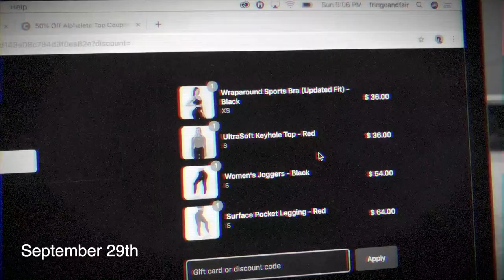*NEW* GYMSHARK REVIEW | Non Stop, Power Down, Poise Bralette, Aura Joggers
S H O P   T H E S E   T R E N D S

Poise Wrap Around Bralette - SMALL
OUT OF STOCK ALL OF A SUDDEN??

I AM SO SORRY IF SOME OF THESE ITEMS ARE NOW OUT OF STOCK. PLEASE KEEP CHECKING BACK AS THEY RESTOCK VERY OFTEN.

Love you! :)